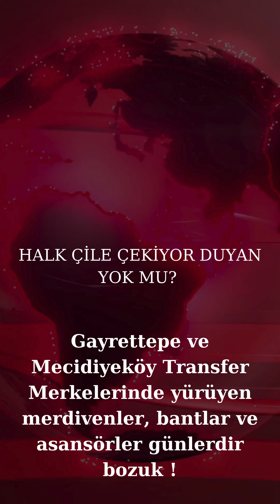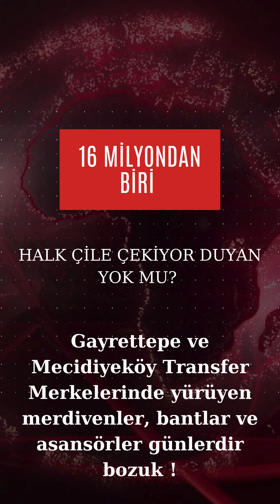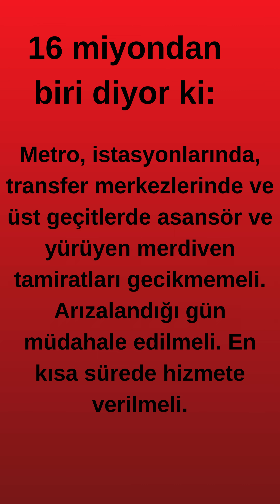16 Milyondan Biri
16 milyondan biri gazeteci Gürhan Savgı, İstanbul'un en kilit Gayrettepe ve Mecidiyeköy Ulaşım Transefer Merkezlerinde görevdeydi. Gelen şikayetler üzerine uzun süredir çalışmayan yürüyen merdiven, yol ve asansörleri yerinde görüntüledi. İstanbul Hava Limanı Metrosu, Yenikapı-Hacıosman Metrosu, Yıldız - Mahmutbey Metroları ile Metrobüsü birbirine bağlayan bu merkezlerde durum içler acısıydı. Bir süredir şehir genelindeki durak , köprü ve metro istasyonlarında yoğun olarak arızalar kol geziyor. Tamirat ise olmaı gerekenden daha uzun sürüyor. Burada olan halka oluyor.